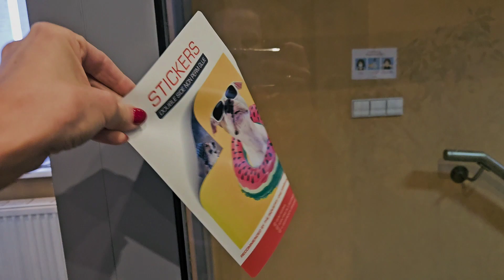Naklejka dwustronna z ekranem